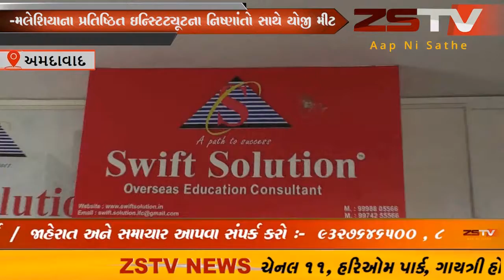અમદાવાદ મલેશિયામાં કારકિર્દી બનવાની શ્રેષ્ટ તક.કરવામાં આવ્યું હતું .// ZSTVNEWS//